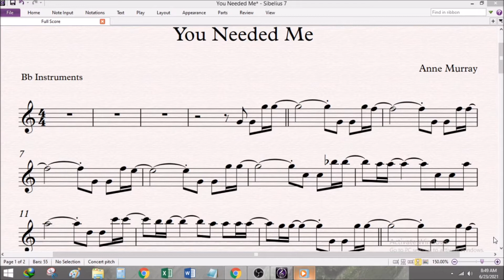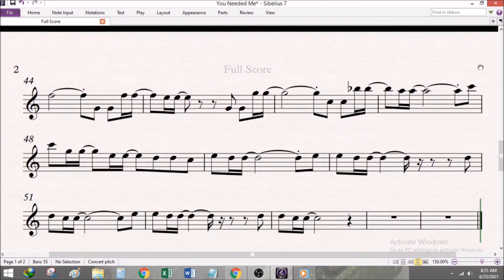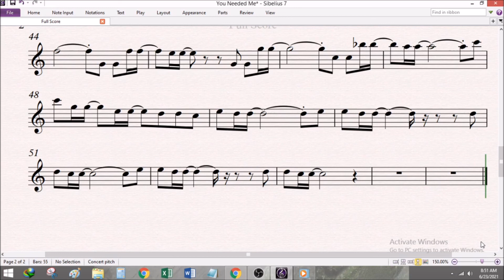You Needed Me Bb Instruments Sheet Music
You Needed Me - Anne Murray

if you want a PDF copy of music sheet just comment your email add and i will send it to you..